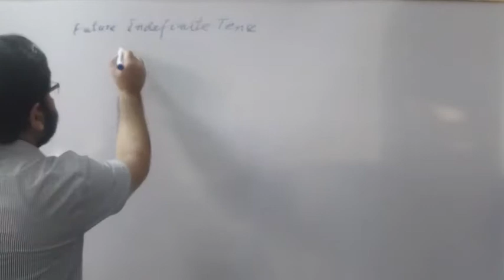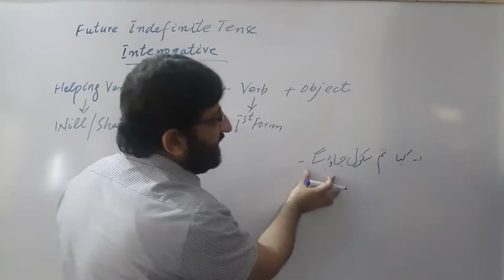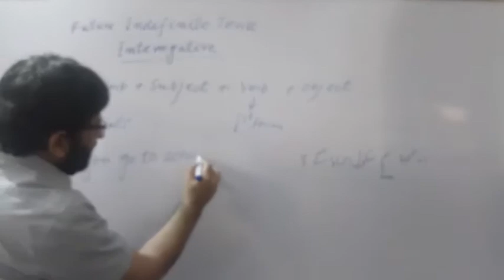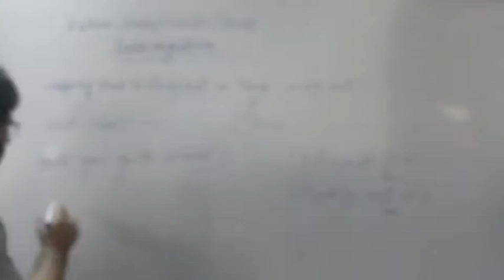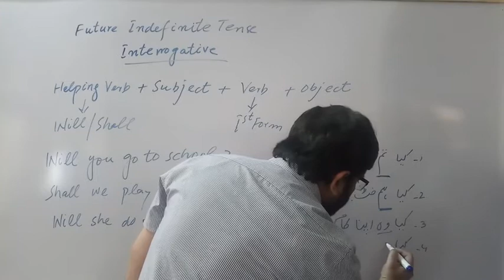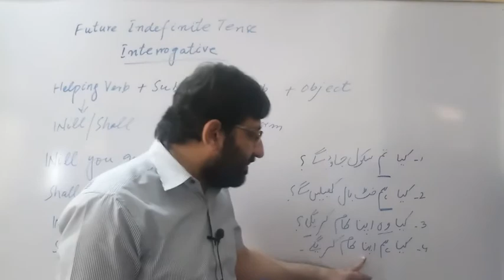Spectrum of Knowledge/ Future Indefinite Tense interrogative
Future Indefinite Tense interrogative Translation into Urdu